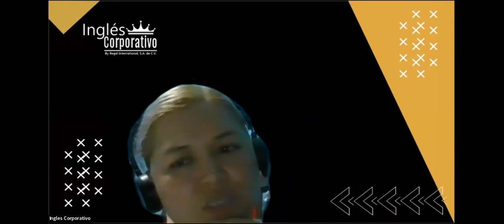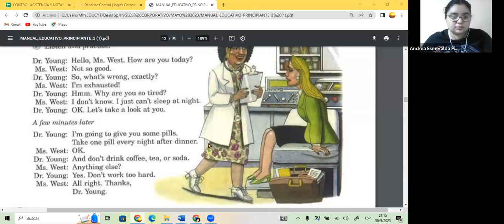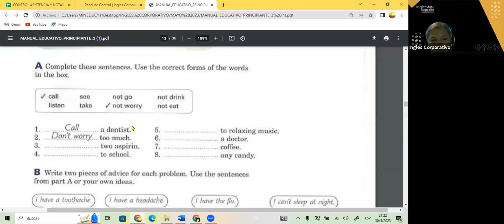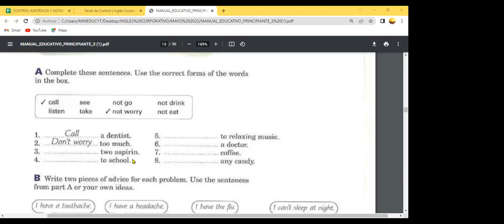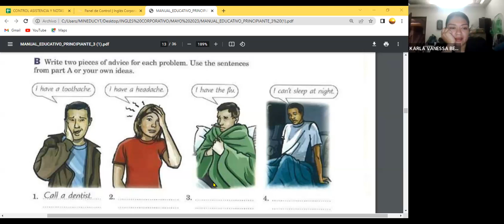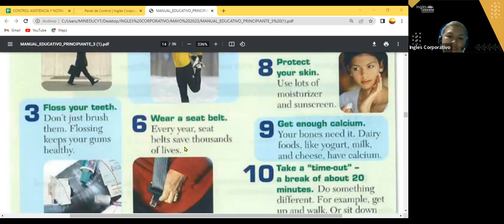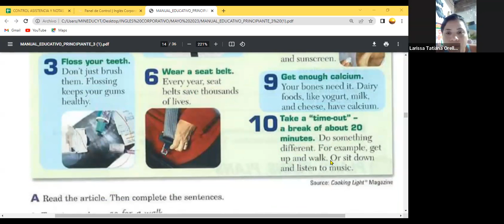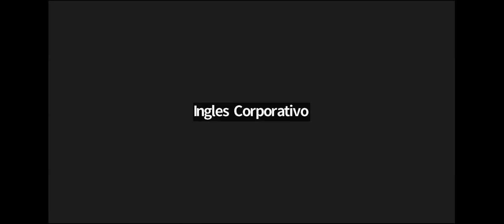SESION 6- 30-05-23- FI-REGAL-20 GUZMAN- QUESTIONS P3